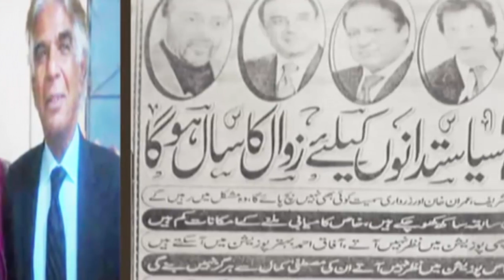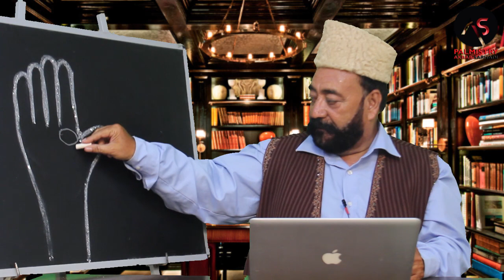WHO BACHE JO HAR MAIDAN MAI KAMIYAB HOTEY HAIN | EP 677 | ZAHID RAZA